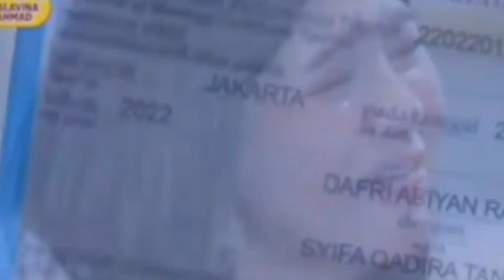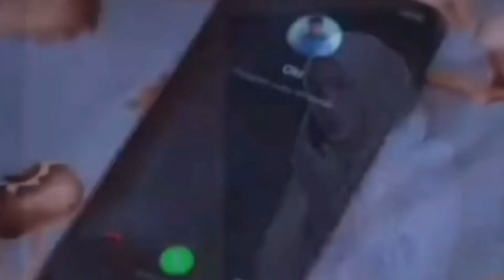PENCULIKAN BERHASIL | CUPLIKAN TAJWID CINTA JUMAT 13 JANUARI | TAJWID CINTA HARI INI